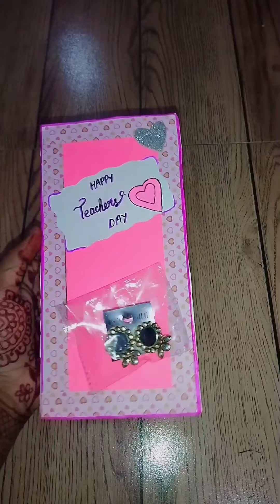beautiful teachers day card idea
Keychain gift idea
Card idea
Paper craft ideas
Beautiful gift Idea